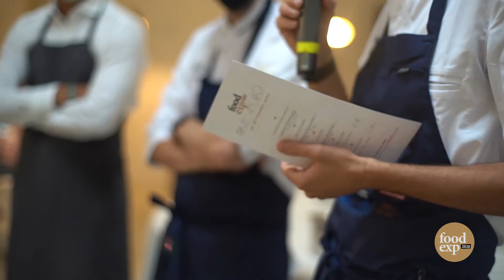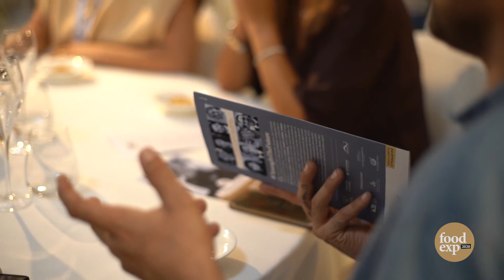Memorabili - Ristorante “St. Hubertus” ***Michelin con il Sous Chef Michele Lazzarini